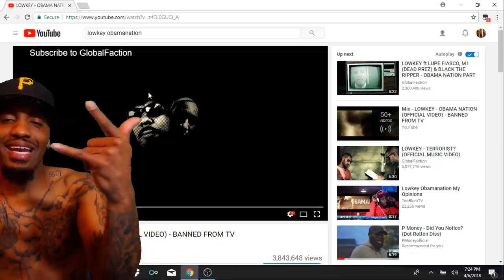LOWKEY - OBAMA NATION (OFFICIAL VIDEO) - BANNED FROM TV| REACTION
Lowkey knows too much about whats going on they will try to silence him!